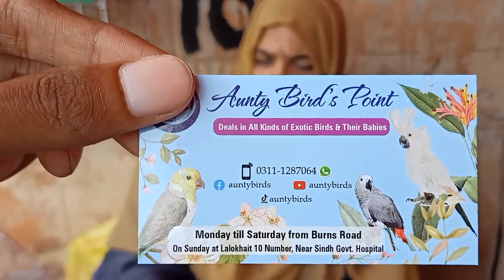Lalukhet Sunday birds market 18/6/2023& Lalukhet Sunday market latest update 18june23 Hindi in Urdu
Lalukhet Sunday birds market 18/6/2023& Lalukhet Sunday market latest update 18june23 Hindi in Urdu birds and birds